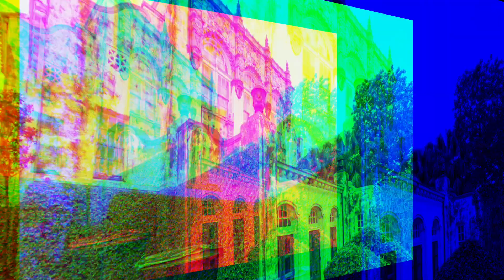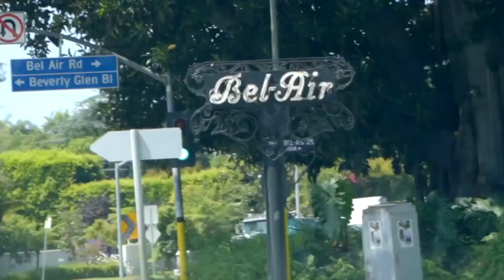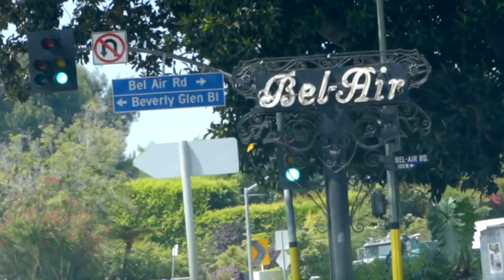Inside Jay Z & Beyoncé's $38 Million Mansion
👀 Jay Z and Beyonce are some of the most powerful celebrity couples, yet Jay Z says that.
They're well-known. Okay, Jay Z has a net worth of almost a billion dollars, while Queen B has a net worth of about half a billion dollars. And it's all thanks to their hard work and achievement in becoming two of the best and most awarded musicians of all time.

Beyond Beyonce's singing and Jay Z's punch lines, their commercial activities have also been fruitful. When it comes to lines, most people want this power duo to be as close to the dotted lines on their papers as possible. And in this video, we'll talk about some of their most luxurious residences, for which they've signed multimillion-dollar contracts.

About Famous Estates
🎥  Videos about Celebrity Homes, Yachts, Million Dollar Homes and more
🎨  Written, voiced and produced by Famous Estates

This video could contain certain copyrighted video clips, pictures, or photographs that were not specifically authorized to be used by the copyright holder(s), but which we believe in good faith are protected by federal law and the fair use doctrine for one or more of the reasons noted above. jay z house luxury elite beyonce bel air house inside jay z and beyonce bel air mansion beyonce house inside inside beyonce's home